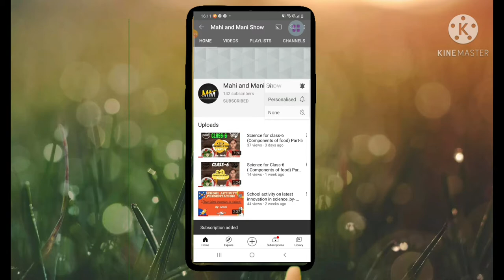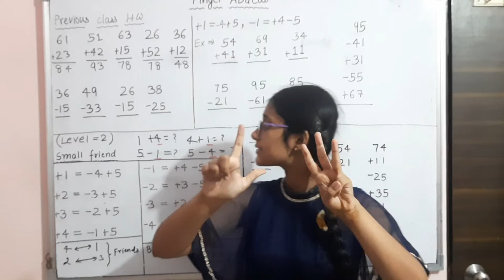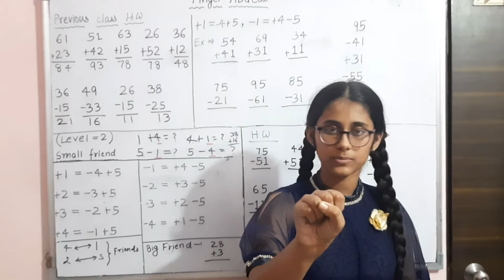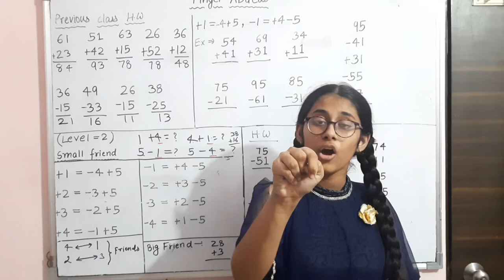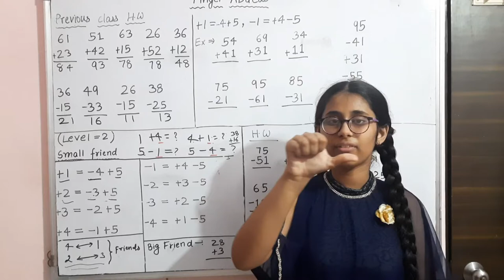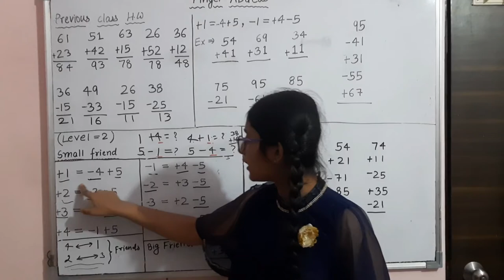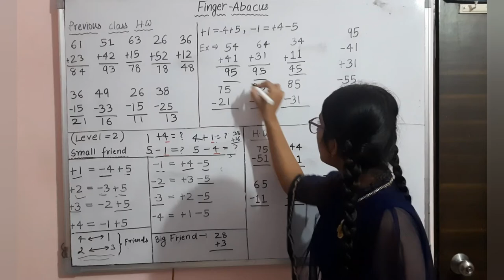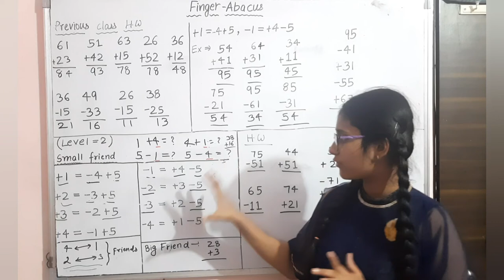Finger Abacus - Part-3| Calculation with Fingers| Easy trick| By- Mahi